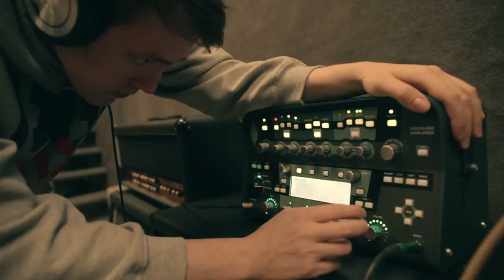Awake The Mutes - "Falsifier" EP (Making-of)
Making of "Falsifier"